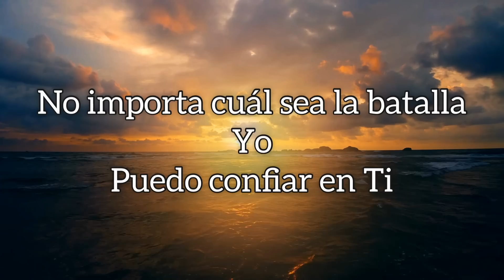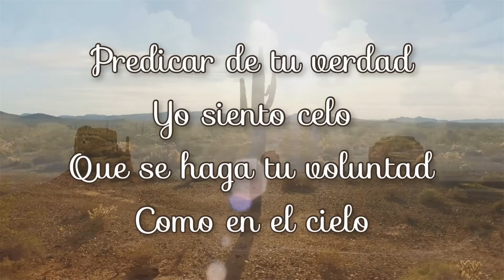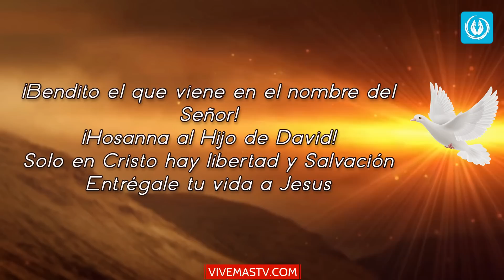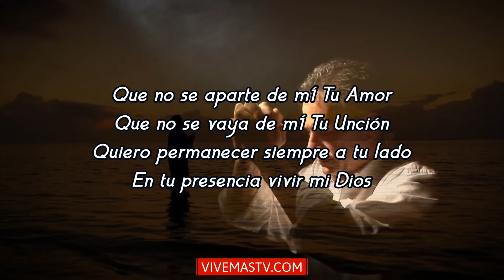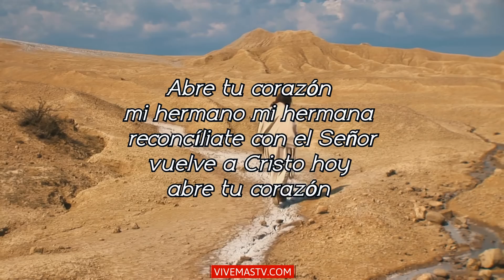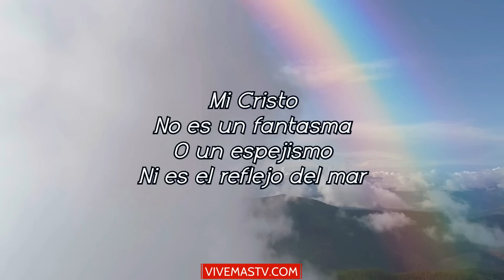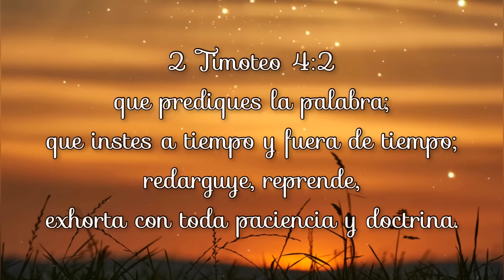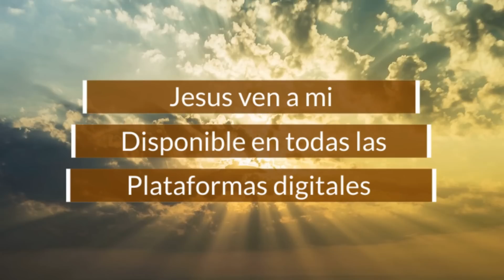Domingo 17 de Julio 🕊 Empezamos un nuevo día en Alabanza a Dios 🕊